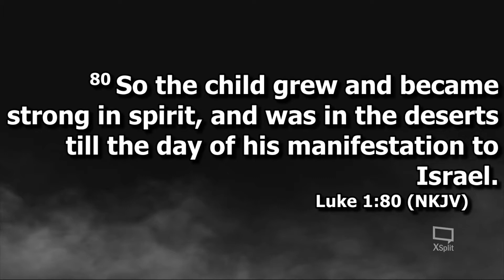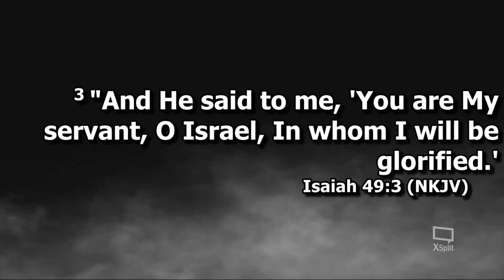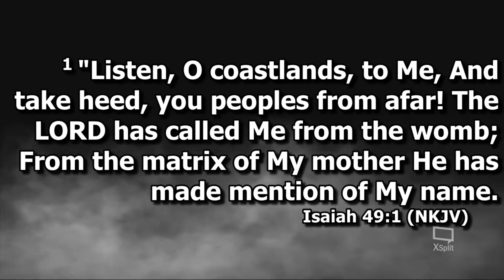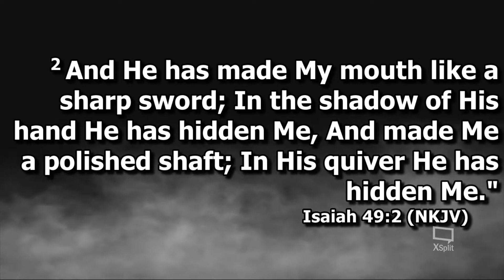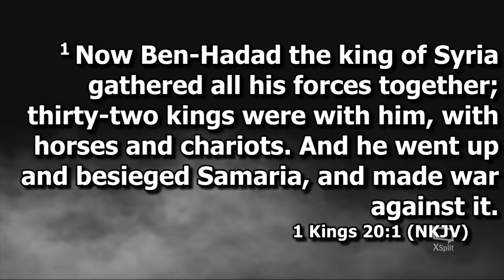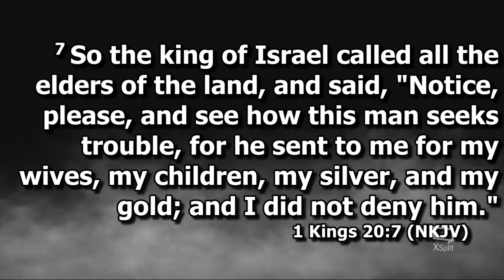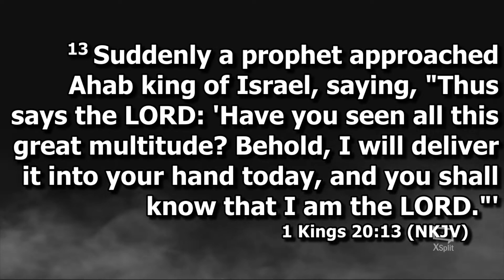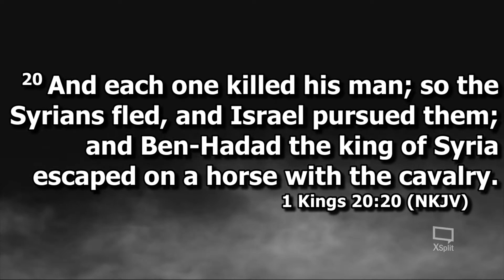THE END TIME ARROWS IN GOD'S QUIVER